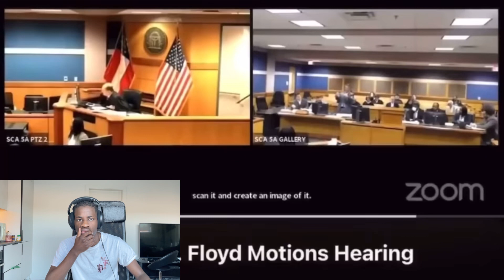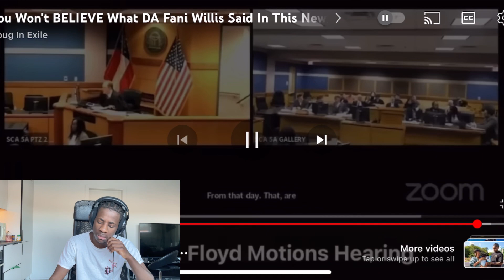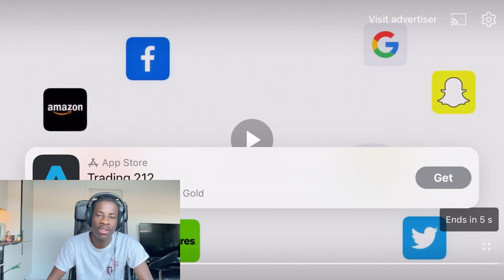DA Fani Willis FREAKS OUT After She CAUGHT LYING To Judge McAfee & DEMANDED REMOVAL From Trump Case